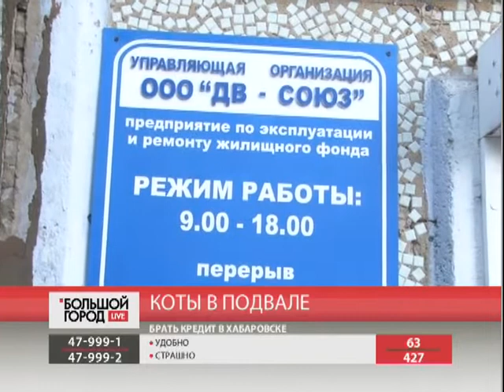Коты в подвале. Большой город live 29/01/2019 GuberniaTV